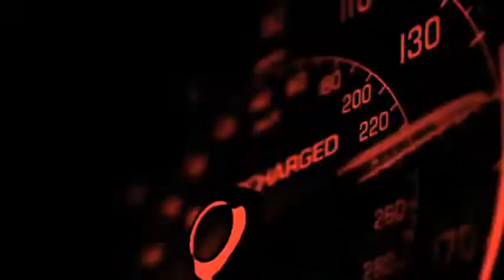A Look At 75 Years Of Jaguar Heritage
Loading...